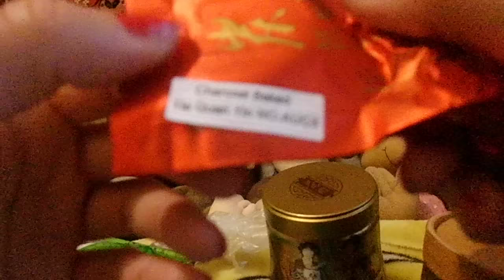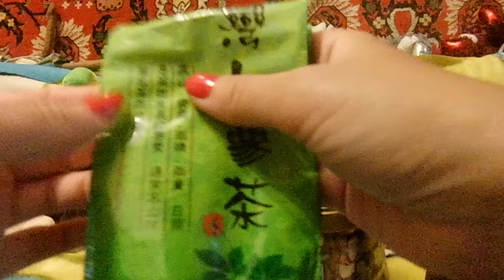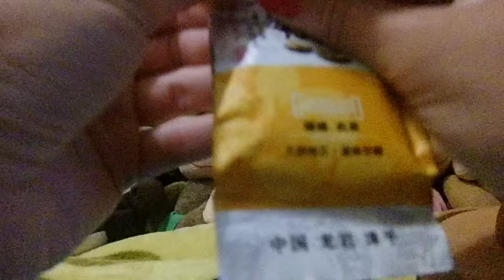моя коллекция чая: улун